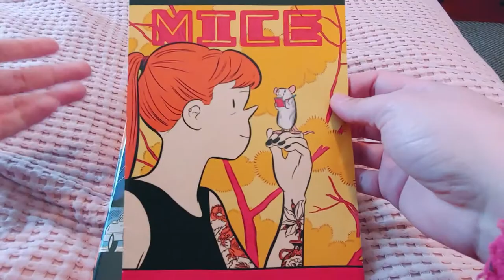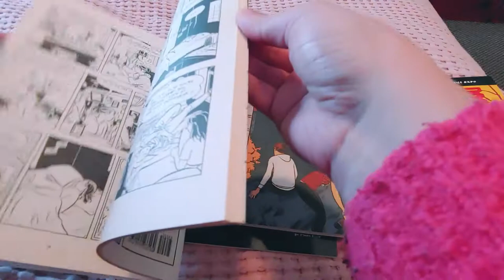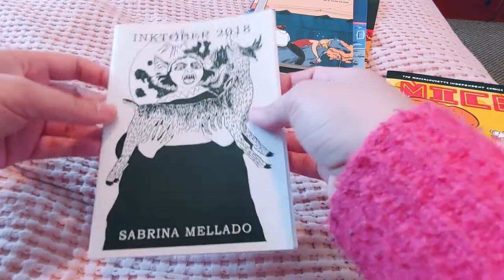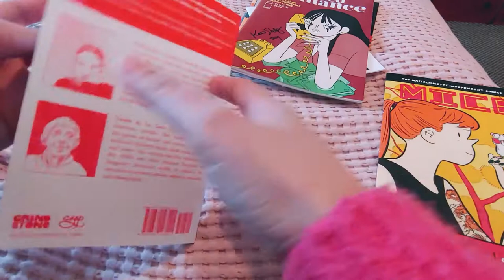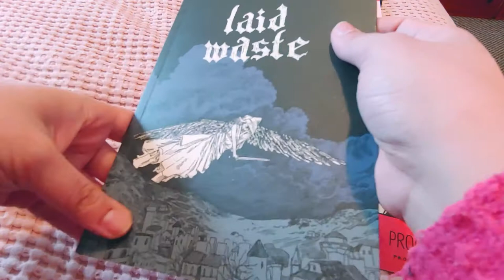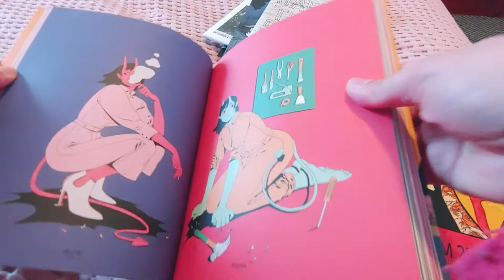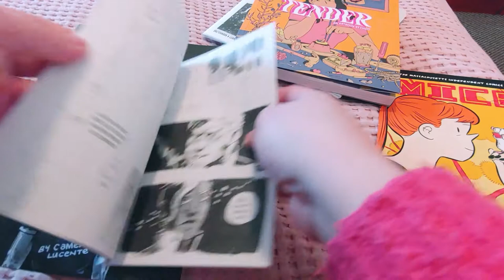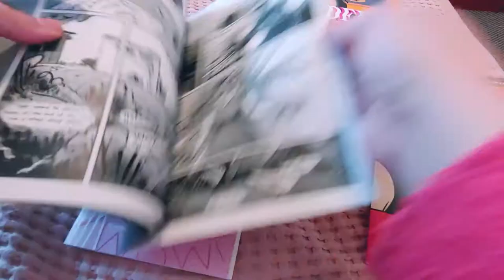MICE 2019 Comics & Artbooks